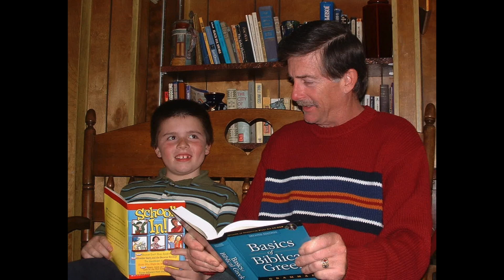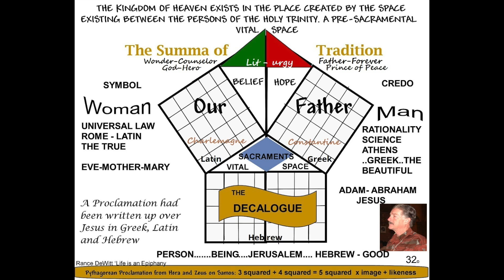Following orders from SAINT JOHN PAUL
RAISING A SON in the shadow of Pope John Paul II as your saint.